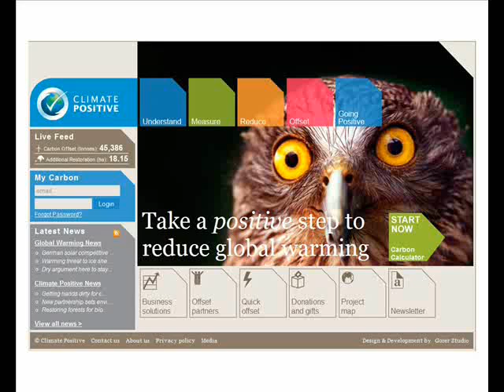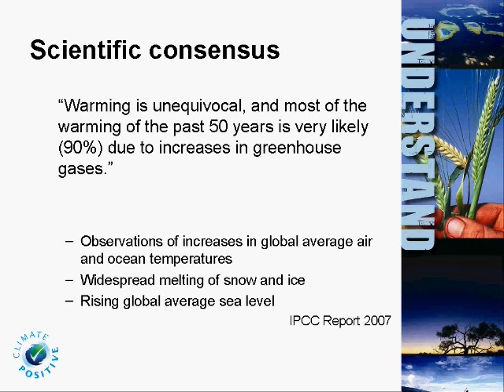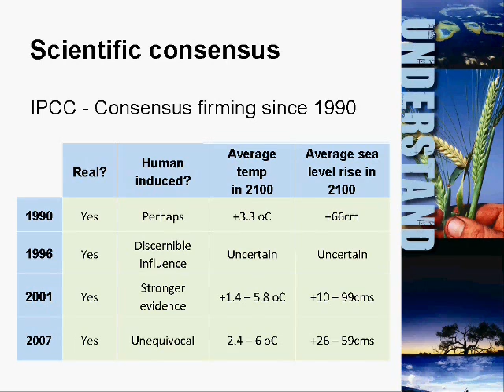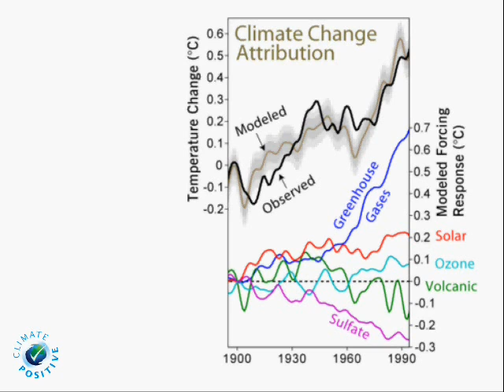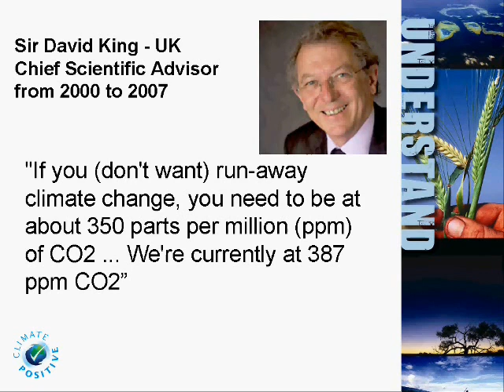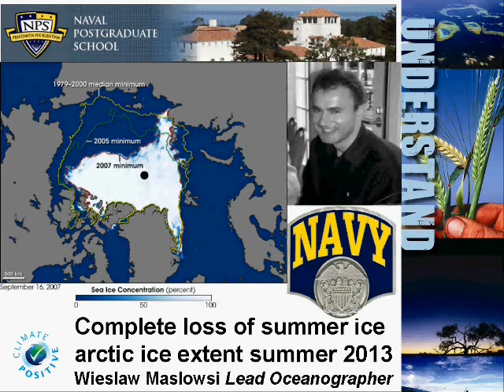Brendan Condon's talk World Environment day Part 1/3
Brendan Condon's talk on World Environment day - Part 1/3
Science 350ppm not 450ppm - drawing down existing atmospheric carbon.
Solutions - Fixed Rail Trams and Trains, Cargo Trams, Electric Heavy Freight, TGV. Plug-in Hybrids, Pure Electric Vehicles.
Solutions: Solar Thermal Power Plants, Wind and Solar PV on our roofs.
Solutions - Meat Minimalism.
Solutions - Draw down carbon - Terra Preta de Indio - Agri Char or Bio Char - all about these Amazonian Soils
Solutions - Export Methanol from Solar Gasifying Wood Biomass such as Algae - a solution from Dr Keith Lovegrove ANU
Solutions -90% of our Power - Baseload from Solar.

What you can do - be empowered Understand and Educate yourself (more) (less)
Tags:   Brendan Condon's talk on World Environment day. Science 350ppm not 450ppm drawing down existing atmospheric carbon.